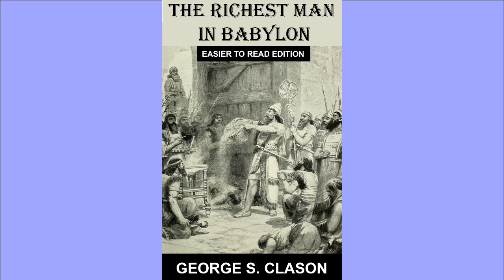The Richest Man In Babylon (Modern English Edition) (Full Audiobook)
Link to physical book
Link to ebook

This edition has been rewritten to be nicer to listen to than the original. You will enjoy this version if you tried to listen the original and found it too much like a King James Bible. Great effort was put into making this version pleasing to listen to while keeping the essence of the original stories.

In 1926, George S. Clason issued the first of a famous series of pamphlets on thrift and financial success, using parables set in ancient Babylon to make each of his points. These were distributed in large quantities by banks and insurance companies and became familiar to millions, the most famous being "The Richest Man in Babylon," the parable from which the present volume takes its title.

Take a trip to ancient Babylon and learn important financial lessons from the richest man in Babylon. Sit with friends in the eating house and learn from the camel trader. Ride in a caravan with the luckiest man in Babylon as he tries to impart wisdom to his partner’s grandson. Learn the Seven Cures for a Lean Purse and the Five Laws of Gold.